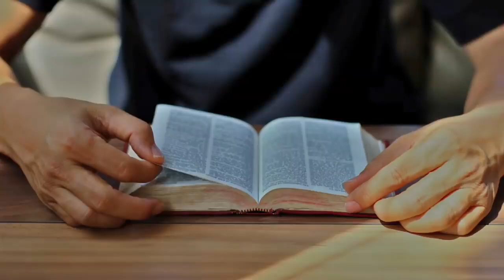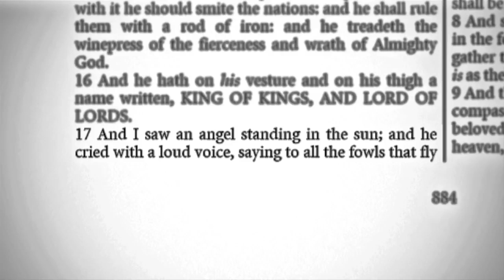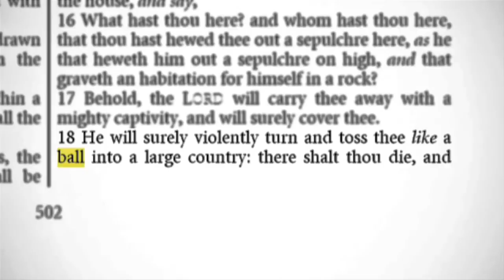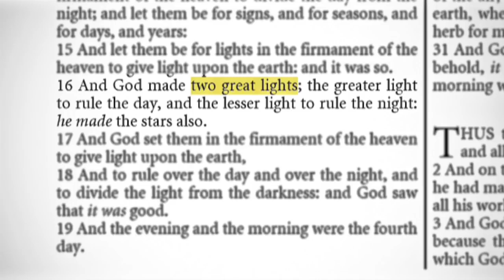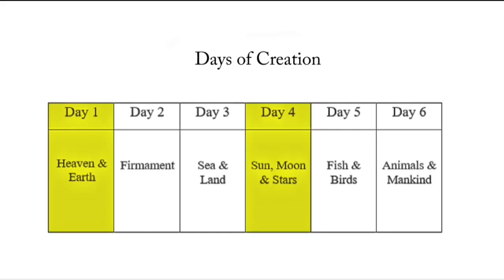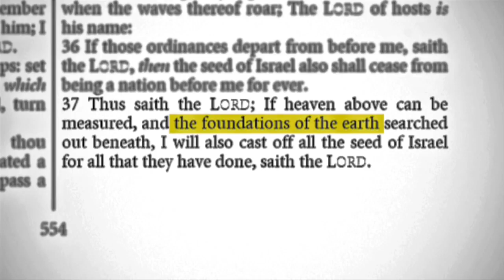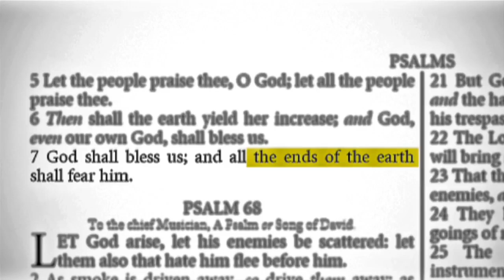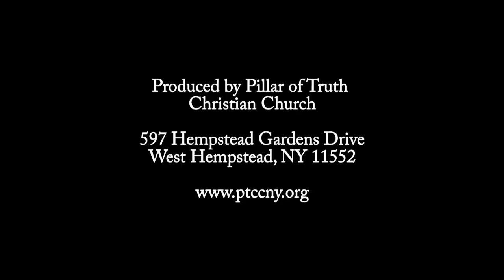WORLD UPSIDE DOWN | Full Documentary (2020) Biblical Cosmology (Mirror)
World Upside Down, a biblical earth documentary 2020. This documentary will show you the shape and structure of God's earth according to the King James Bible.

Similar biblical documentaries from 2019 and 2020 do not show the depth and knowledge of God's word, as this documentary will show you. World Upside Down will expand your mind, and help you to understand the real truth about God's earth from the bible.

We pray you will watch this entire biblical earth documentary of 2020 which has been in the making since 2019, to grow in your knowledge of God's creation, and to learn how the heliocentric model of the universe cannot fit with God's word.

World Upside Down describes the true shape of the earth, the movement of the sun moon and stars, their location in the firmament, and where God is located. Please share this with as many people as you can.